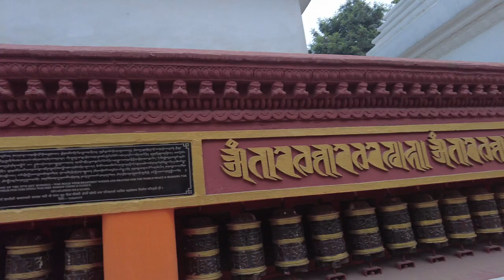Со второй попытки попал в храм обезьян Сваямбунатх в Катманду и не пожалел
Отправляйтесь в увлекательное путешествие вместе с нами по храму обезьян Сваямбунатх  в Катманду! В этом захватывающем видео мы исследуем священное место, населенное древними обезьянами, и расскажем вам о его богатой истории и уникальной атмосфере. Погрузитесь в красоту и духовность этого места, наслаждаясь прекрасными видами и удивительной атмосферой!